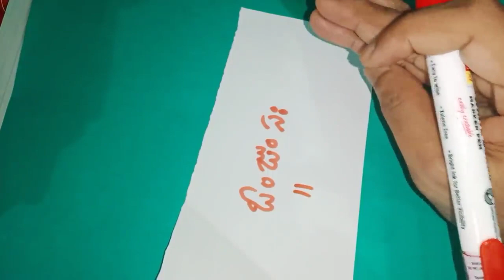ఉదయం నిద్రలేవగానే ఈ చిన్న మంత్రాన్ని జపించండి మీ ప్రతి కోరిక నెరవేరుతుంది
Call for appointment :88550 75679
Time:10.00 AM TO 1.00 PM And 3.00 PM TO 6.00 PM
phone appointment fees: 500 rupees,
personal appointment fees: 2500 rupees,
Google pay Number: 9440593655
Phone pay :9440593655